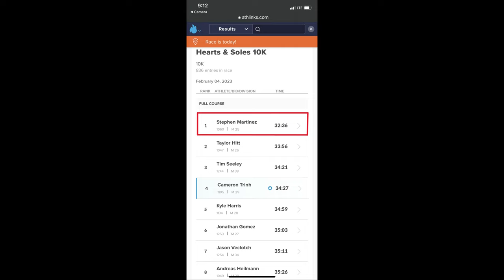1st Place Running 32:36 at the Hearts & Soles 10K🥇 | February 4th, 2023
😄 Epic Games ID: UntoldMight YT
👑 Xbox Live Gamertag: CodeUNTOLDMIGHT
✨ Discord Username: UntoldMight#8313
⭐ Steam Username: UntoldMight73

👟 Fitness/Outdoor Paraphernalia

Nike Air Zoom Alphafly NEXT% Flyknit Men's Road Racing Shoes (Size 10)
Nike ZoomX Invincible Run Flyknit 2 Men's Road Running Shoes (Size 10.5)
Trident White Peppermint Sugar-Free Chewing Gum
YOSUDA YB001 Indoor Stationary Cycling Bike
Sharper Image Powerboost Move Portable Percussion Massager
128GB Green Apple iPhone 11

💊 OTC/Prescription Medications & Dietary Supplements

Metamucil 3-in-1 Psyllium Fiber Supplement, Laxative (360 mg Fiber)
Melatonin, Dietary Supplement (5 mg)
Lemborexant, CNS Depressant (10 mg)
Jet-Alert Regular Strength Caffeine Tablets, Stimulant (100 mg)

⌚ Results

Event - Hearts & Soles 10K
Date - Saturday, February 4th, 2023
Place - 1st
Time - 32:36
Distance - 10 Kilometers (6.2 Miles)

🖼️ Photos

🏃🏽‍♂️ Personal Records

400 Meters - 54.79 (Age 24, May 2022)
800 Meters - 2:00.91 (Age 24, June 2022)
1,500 Meters - 4:19.67 (Age 24, June 2022)
1,600 Meters - 4:23.55 (Age 17, May 2015)
One Mile - 4:28.48 (Age 17, May 2015)
3,000 Meters - 8:45.04 (Age 18, February 2016)
3,200 Meters - 9:26.96 (Age 17, May 2015)
5,000 Meters - 14:54.37 (Age 19, April 2017)
8,000 Meters - 25:11.3 (Age 18, September 2015)
10,000 Meters - 30:52.36 (Age 19, April 2017)
Half Marathon - 1:12:06 (Age 25, November 2022)
Full Marathon - 2:32:27 (Age 25, April 2023)

🎽 Racing Profiles/Statistics

🎬 Cinematics

🎶 Intro Song

🎵 Background Song

🎶 Outro Song